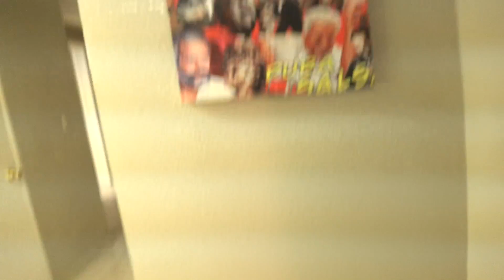5to Aniversario Pide que hay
El Quinto Aniversario del Pide Que Hay Con Johnny moreno Y DJ Flaco Por Latino 99.7